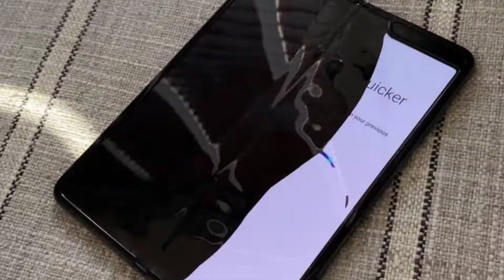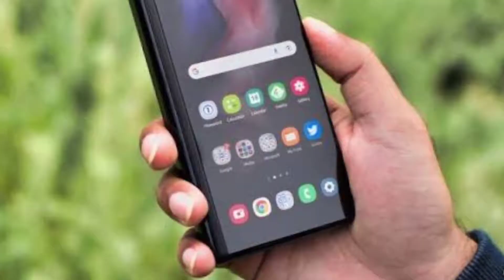OnePlus Foldable Phone First Look? - OnePlus Foldable Phone India Price - Affordable Foldable Phone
Hello dosto is video mein maine baat kiya hoon OnePlus foldable phone ke baare mein, please support and keep sharing.

Time Stamp
00:00 Samsung Foldable Phones analysis
00:36 Foldable Phone hinge mechanism explained
01:28 Samsung Galaxy Z fold 4 review
02:46 OnePlus Foldable phone first look?

1. My tripod

2. Vivo V9 camera

3. Caller Mic